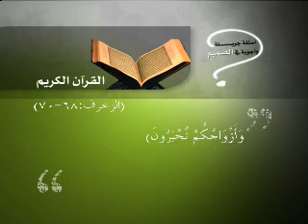أسئلة جريئة وأجوبة في الصميم -- الجزء الثالث -- حلقة 11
حقیقة الجنة بین الإسلام و المسیحیة